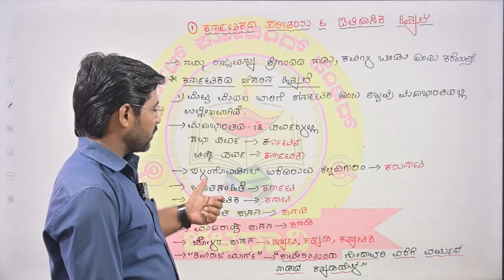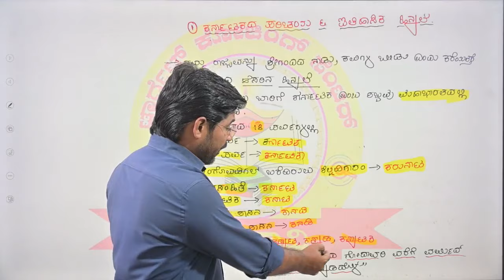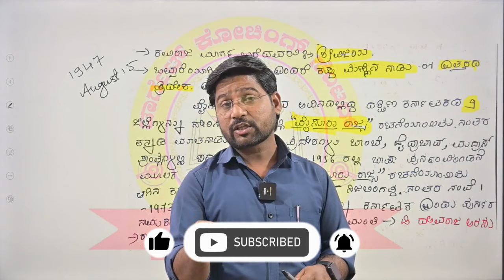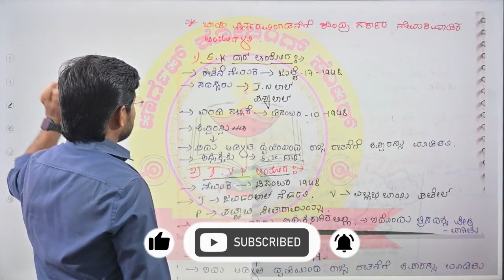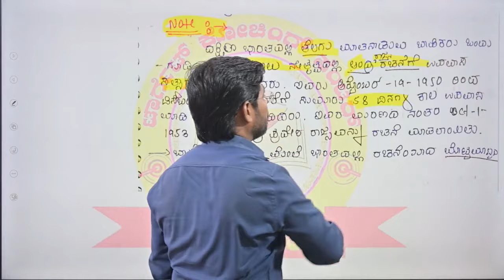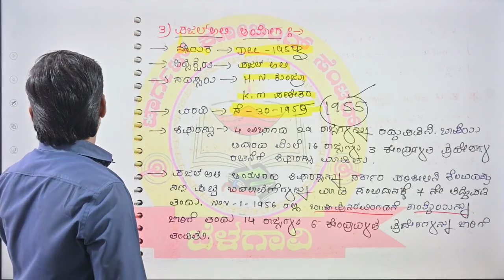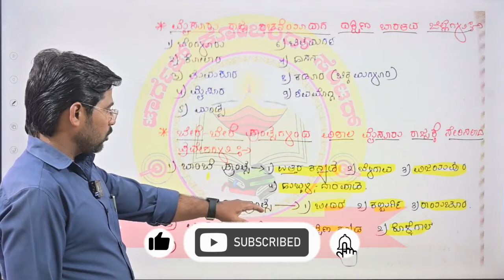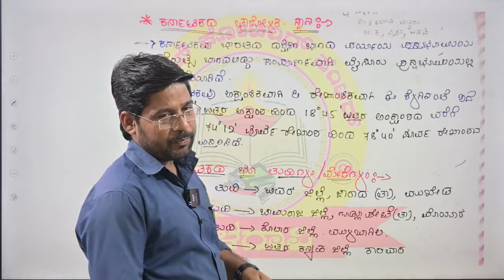ಕರ್ನಾಟಕ ಭೂಗೋಳಶಾಸ್ತ್ರ | ಕರ್ನಾಟಕದ ಪರಿಚಯ ಮತ್ತು ಐತಿಹಾಸಿಕ ಹಿನ್ನೆಲೆ | PART-01 | Suresh Sir | MY TARGET